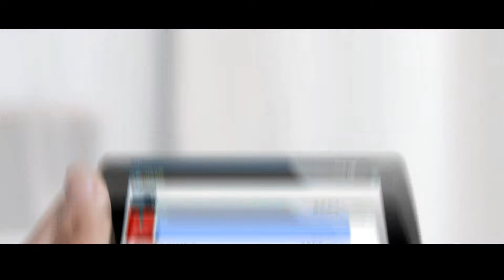ECOO E04 Aurora PLUS Video Oficial efox.com.pt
3€ Cupão de desconto, limite da única encomenda mais de 80€

Características
- 5.5 Polegadas Tela, 1920*1080 Pixels
- MTK6752 1.7GHz Octa Core
- Identificação de Impressões Digitais
- Rede: GSM 850/900/1800/1900MHz, WCDMA 900/2100MHz, FDD-LTE B1/B3/B7/B20, Suporte 2G & 3G & 4G LTE Network
- 3GB RAM + 16GB ROM
- 16 MP Câmera Traseira + 8 MP Câmera Frontal